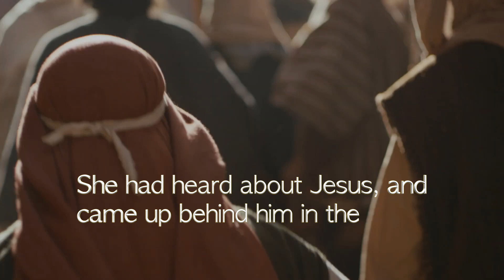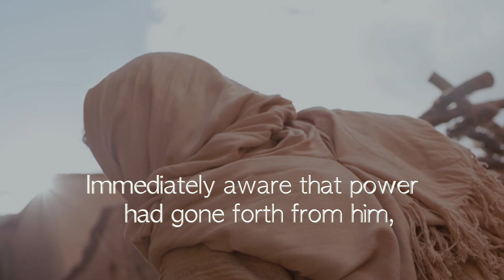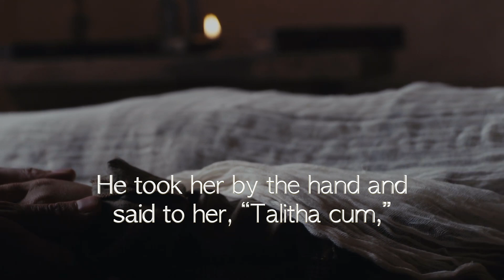Pentecost 6B Mark 5:21-43 (LUMO)